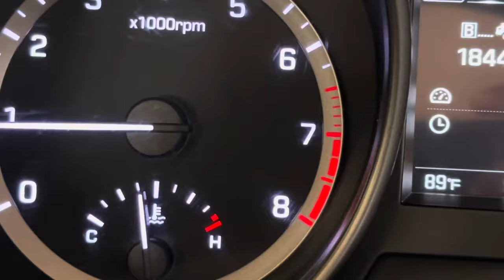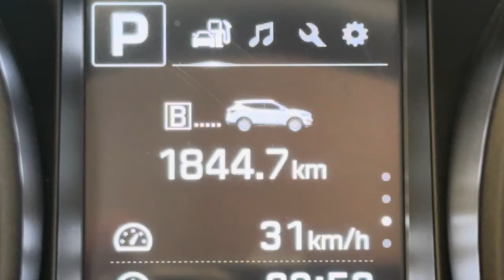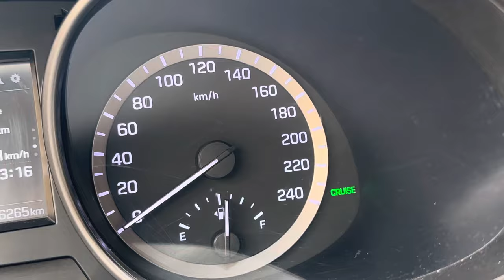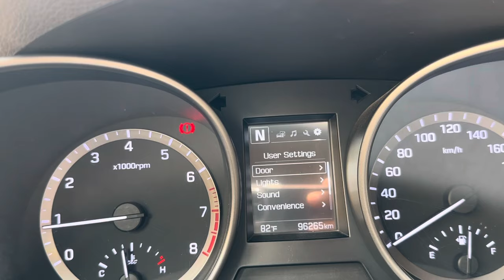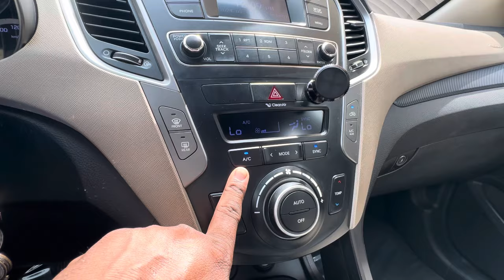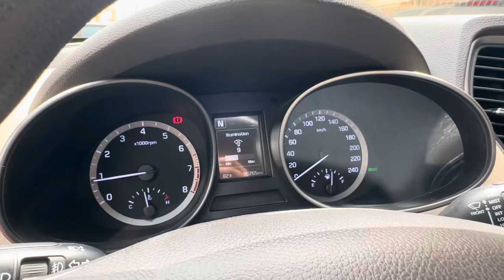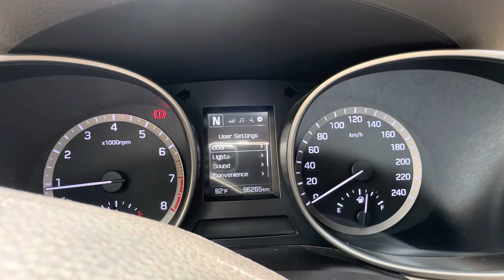Arab desh me gadi kaise chalaye कुवैत में गाड़ी कैसे चलाना सीखें ⚠️⛔️✅🇰🇼🇮🇳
kuwait house driving

kuwait house track

kuwait house driver salary’s

saudi arabia me gadi kaise chalaye

saudi arab mein gadi kaise chalayen

saudi arab mein gadi chalana

saudi arab mein gadi chalana sikhe

saudi arab mein gadi

saudi arab mein gadi accident

saudi arab mein gadi dwarka

saudi arab mein gadi kaise

saudi arab mein gadi parking

saudi arab mein gadi driving

kuwait me driver ki salary

kuwait me driver kaise chalaye

kuwait me driver ki salary kitni hai

kuwait me driving

kuwait me driver ki job

kuwait me driver ki salary 2023

kuwait me driver ka room

kuwait me driver salary

kuwait me driver ki life